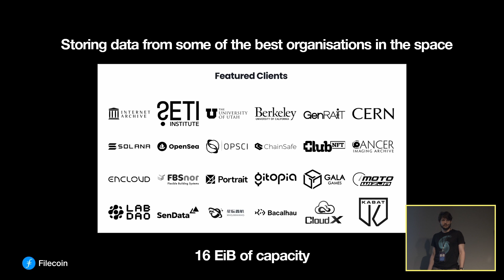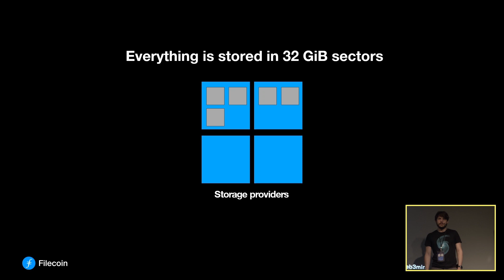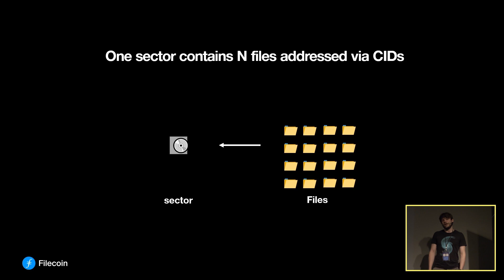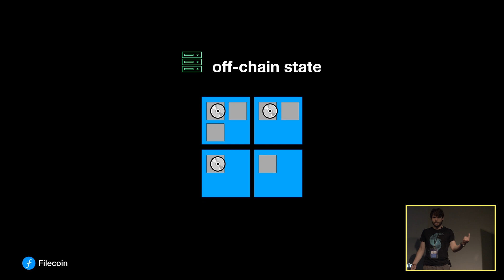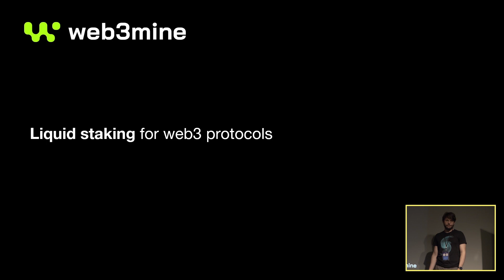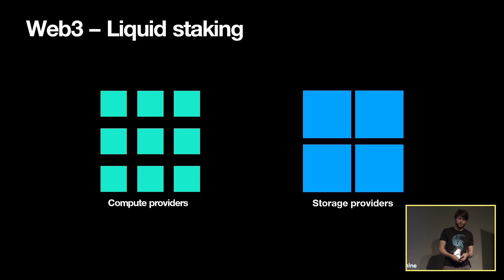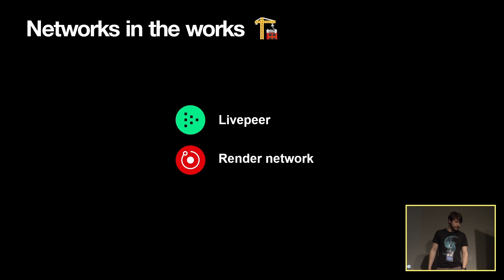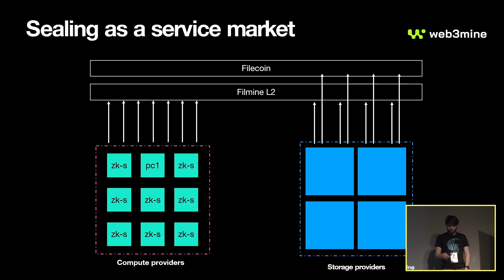Aligning incentives to enable decentralized storage and compute on the FVM - Vukašin Vukoje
Aligning incentives to enable decentralized storage and compute on the FVM

During the session we will cover how different web3 networks incentives their users, we will than dive into resource providers (aka miners) how they are incentive on different networks, how token holders interact with resouce providers, and we will wrap up the talk by zooming out and observing a few use cases in the sapce.

Vukašin Vukoje
Founder at web3mine

BlockSplit 4 - Web3 Conference in the heart of the Mediterranean
May 24-25, 2023 in Split, Croatia